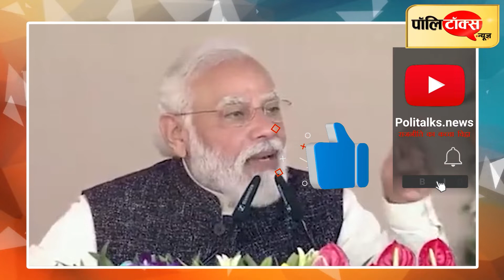लाल टोपी वाले हैं यूपी के लिए रेड अलर्ट, यानी खतरे की घंटी- पीएम मोदी का अखिलेश पर जोरदार तंज ।